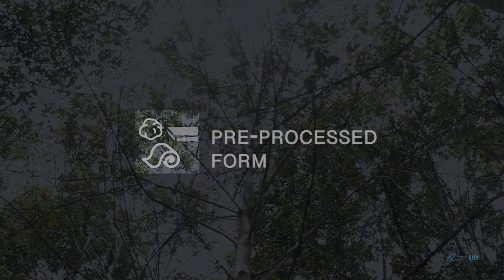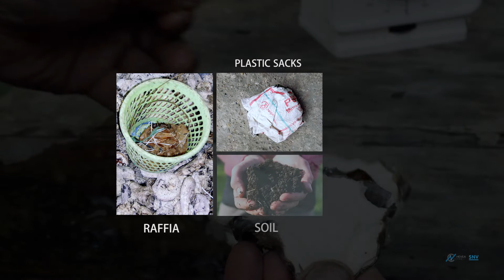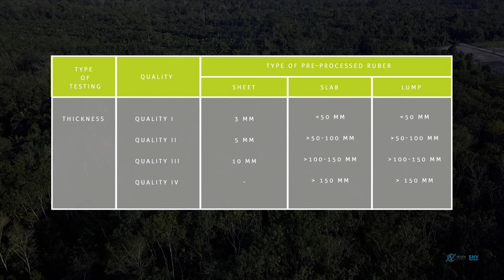Agridence Rubber Grow Module 2 - Rubber processing, storage & selling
This is the second of five modules developed by Agridence and SNV to digitalize Good Agricultural Practices for natural rubber smallholder farmers.

The module covers tips on how to process and store coagulated rubber.

Video Outline
0:00 Introduction to rubber processing, storage & selling
2:32 Coagulation and coagulated natural rubber forms
4:21 Storage of natural rubber
5:10 Contaminant types in natural rubber
6:02 Grading natural rubber quality